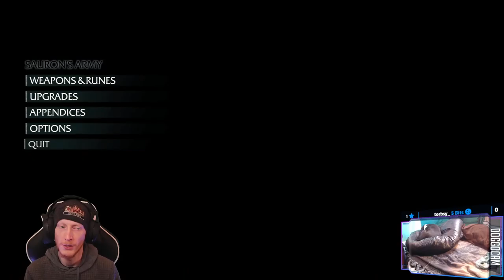SUPREME RAINJA! | Middle-earth: Shadow of Mordor #4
Huntin' n ridin' Graugs n' shtuff

Purchase this game while also supporting the channel AND animal rescues!